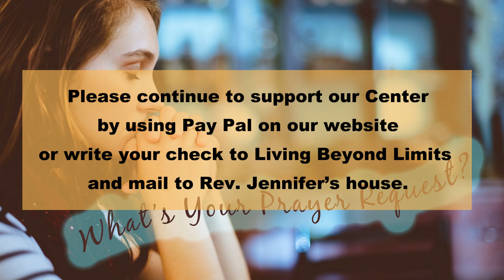What's Your Prayer Request - October 2, 2022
When challenges arise in your life, do you sometimes feel like a victim, or that the solution is beyond your abilities?  What if every challenge were actually a prayer request from your own inner being, to discover, experience and express your own greater yet to be?